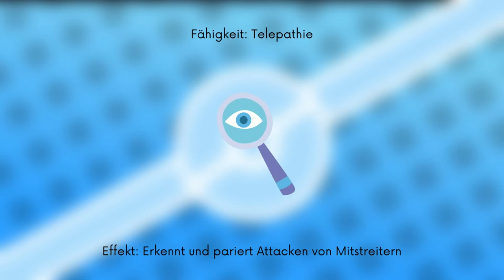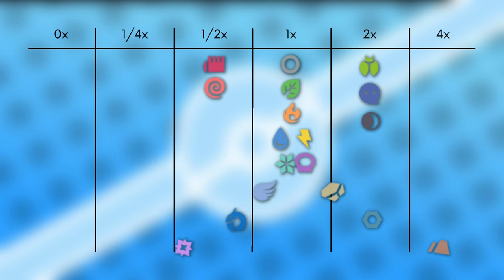Das Pokémon #202 | Woingenau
▶️Worum gehts in diesem Video:

Ich stelle euch das Pokémon Woingenau vor. Dabei schauen wir auf das Aussehen, Attacken, Verhalten, Lebensraum, Entwicklung und Typ Schwächen. Viel Spaß :D

0:00 Intro
0:25 Aussehen
1:28 Attacken & Fähigkeiten
2:12 Verhalten & Lebensraum
2:46 Entwicklung
4:08 Typ Schwächen